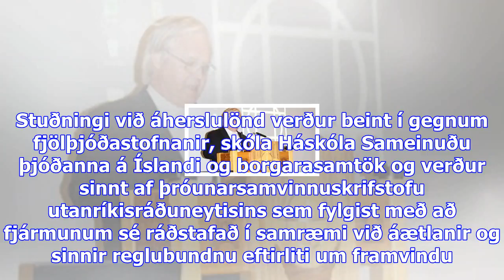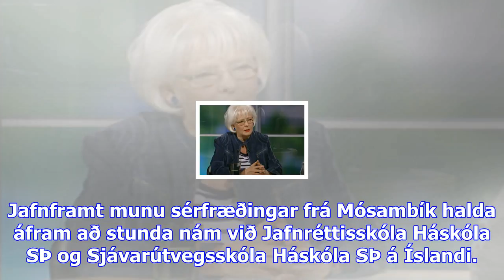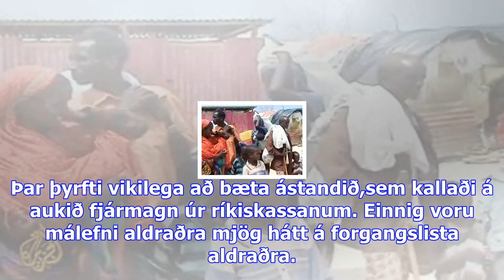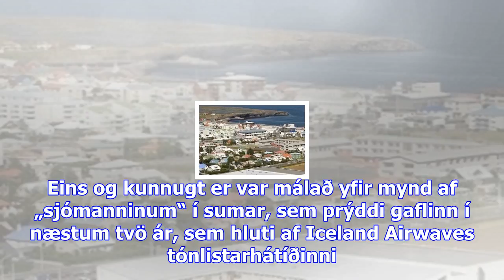Sendiráði íslands í mósambík lokað – þróunarsamvinna breytist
Miðvikudagur 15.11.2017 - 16:51 - Ummæli () Þróunarsamvinna Íslands við Mósambík mun taka breytingum...